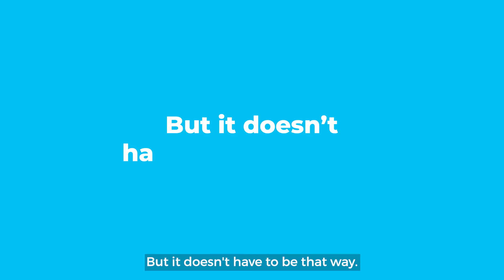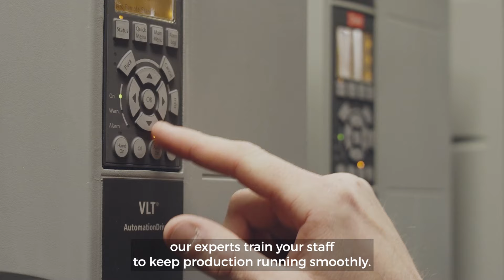SECURE YOUR EFFICIENT AND RELIABLE OPERATIONS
Whatever journey you’re on, we have the services, solutions and support to ensure up-time, save money and increase efficiency and sustainability across all your operations.